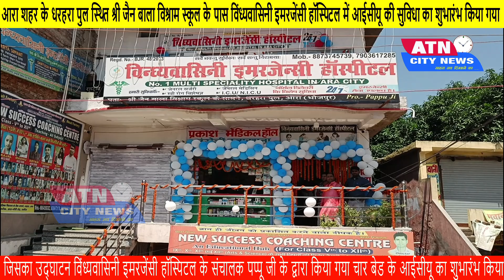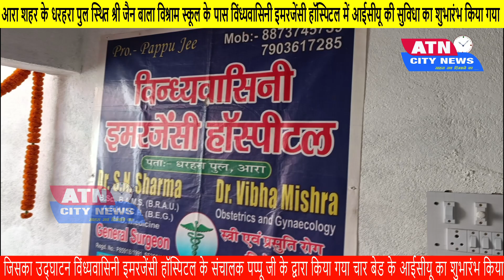धरहरा स्थित श्रीजैन बाला विश्राम स्कूल के पास विंध्यवासिनी इमरजेंसी हॉस्पिटल में ICU सुविधा शुभारंभ